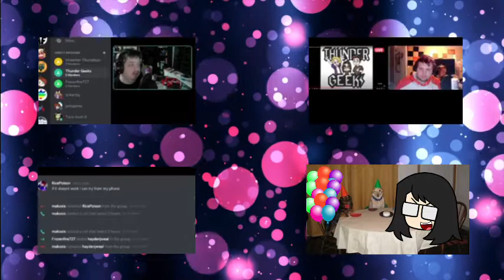Thunder Geeks Episode 300!!!